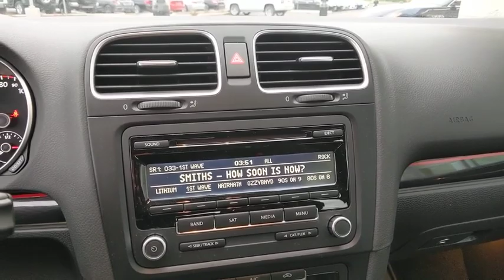2013 Volkswagen GTI Pittsburgh, Wexford, Cranberry Township, PA M99189A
United Gray Metallic Used 2013 Volkswagen GTI available in Wexford, Pennsylvania at Rohrich European Motors Bentley Maserati. Servicing the Pittsburgh, Cranberry Township, PA area.

Rohrich European Motors Bentley Maserati
15001 Perry Hwy

Clean CARFAX. Adult Owned and Driven.  Always Garaged.  100% perfect in every way.  Charcoal 2013 Volkswagen GTI FWD 6-Speed Manual 2.0L I4 TSI DOHC 16V TurbochargedbrbrRecent Arrival! 21/31 City/Highway MPGbrbrAwards:br  * Car and Driver 10 Best Cars   * JD Power APEAL Study   * 2013 IIHS Top Safety PickbrCar and Driver, January 2017.brbrbrReviews:br  * Lively engine; hatchback versatility; upscale interior; compliant ride; good fuel economy Source: Edmunds